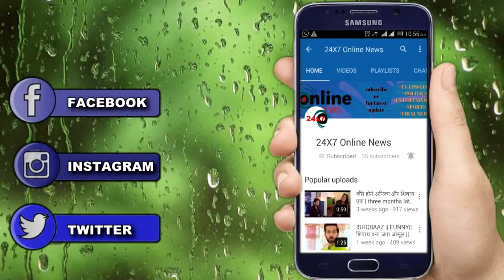KUMKUM BHAGYA || पंजाब से शुरू PRAGYA और उसकी बेटी की नई कहानी